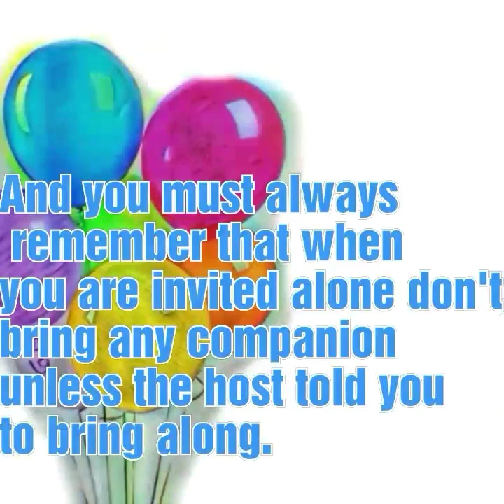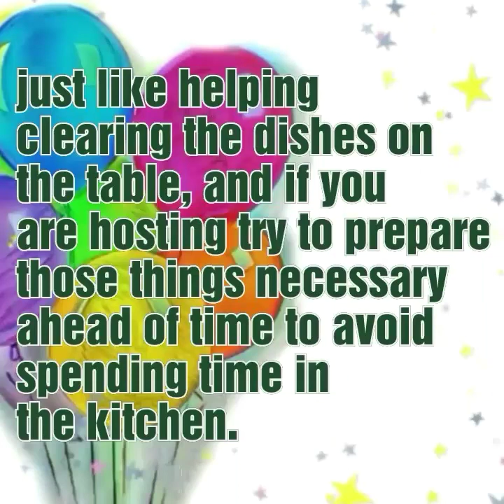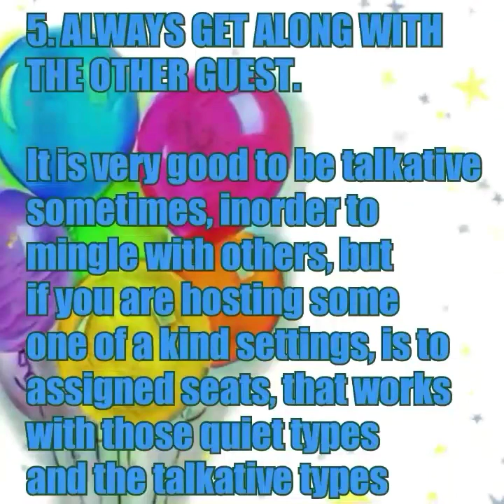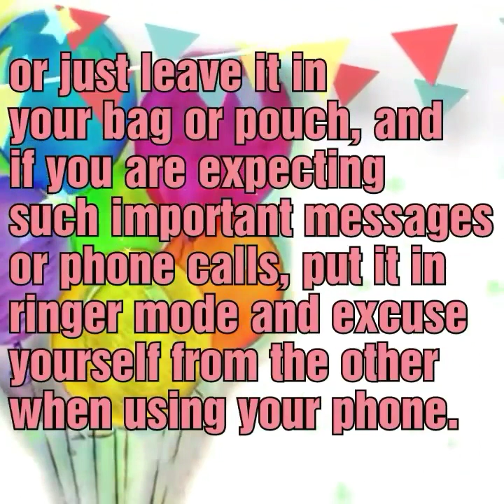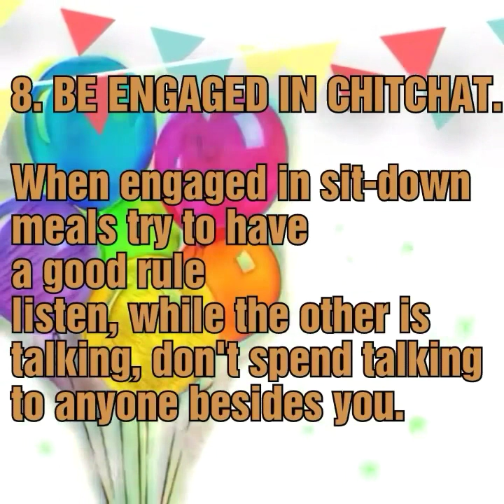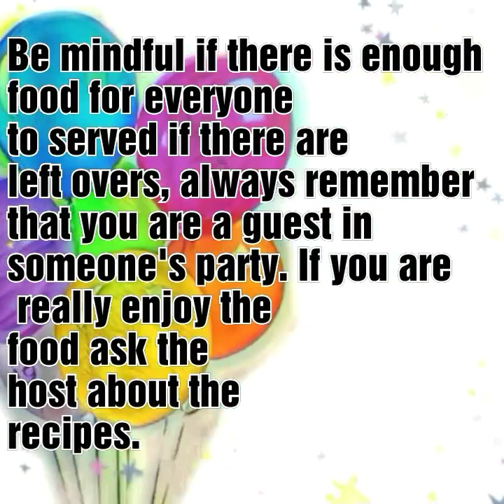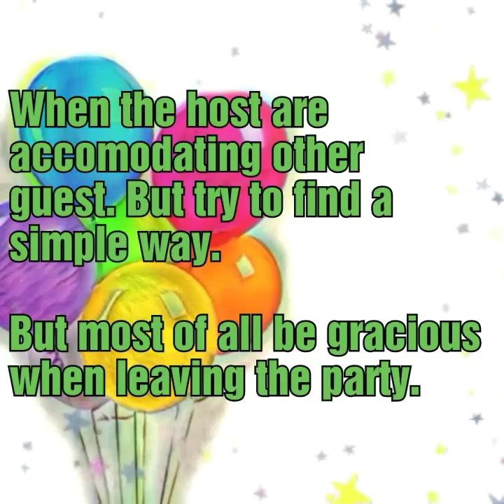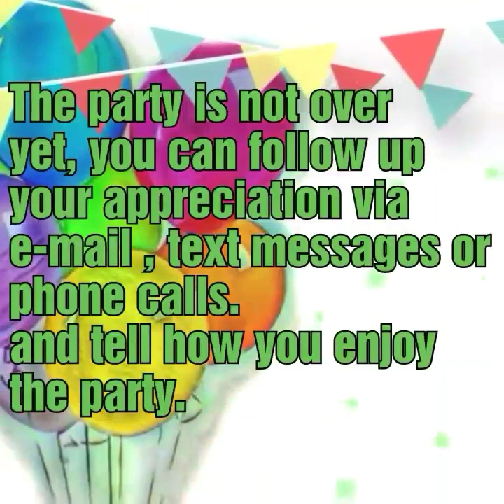PARTY ETIQUETTES THAT WE NEED TO KNOW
Being a good guest and good host is very important in a party.

And of course we have to carry the do's and the don't of going and attending the party.

Most of all enjoy yourself at the party.

When the host serving alcohol beverages or wine, help yourself moderately.
And avoid asking to packing of the left overs food in the party.

Be mindful if there is enough food to served in.
If you really like the food ask the host for the recipes